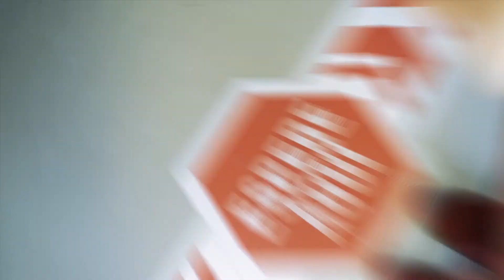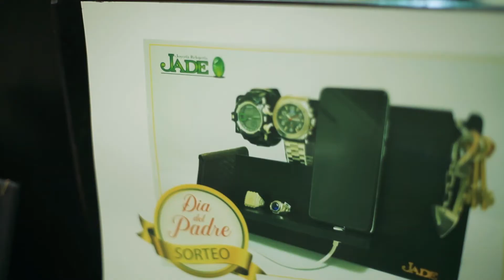El reloj perfecto para papá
Estuvimos en Jade Joyería eligiendo el regalo ideal para papá. ¡Te vas a sorprender con la cantidad de opciones que hay! En esta nota te mostramos todo.